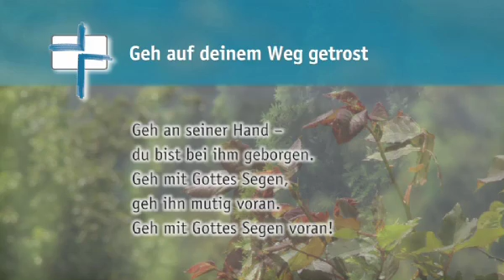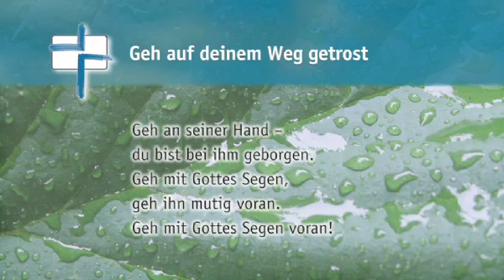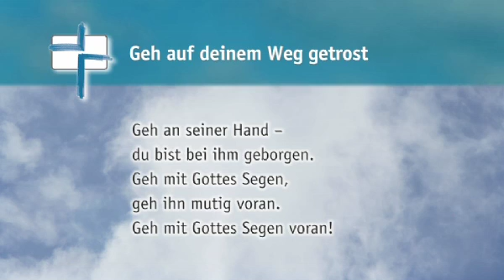Geh auf deinem Weg getrost und ohne Sorgen FB.flv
Ein wunderschönes Lied von Heiko Bräuning.
Auch zu hören und zu sehen beim Fernsehgottesdienst der Zieglerschen STUNDE DES HÖCHSTEN. Jeden Sonntag um 08.30 Uhr und um 14.00 Uhr auf BibelTV